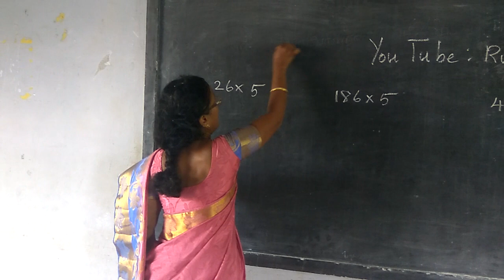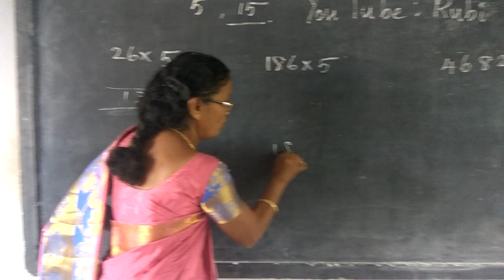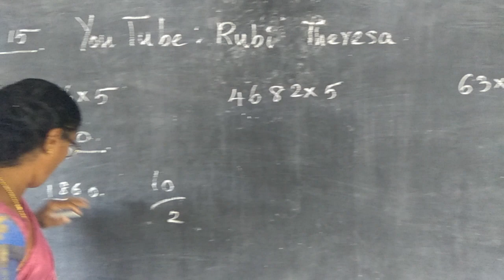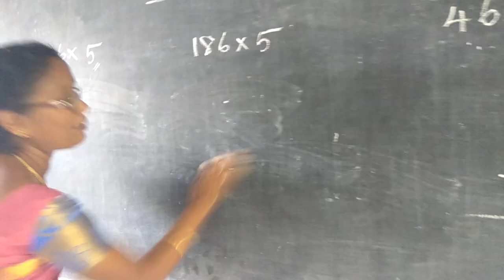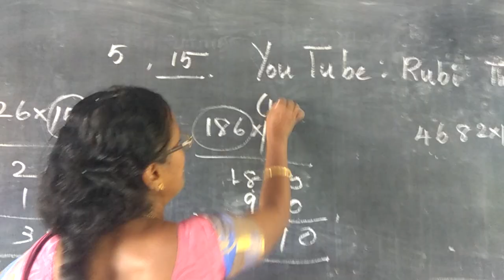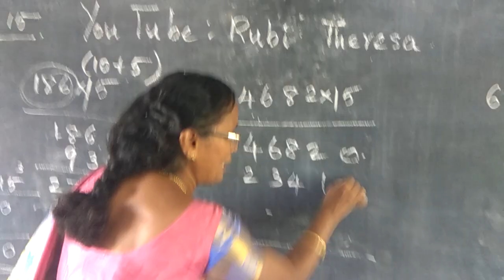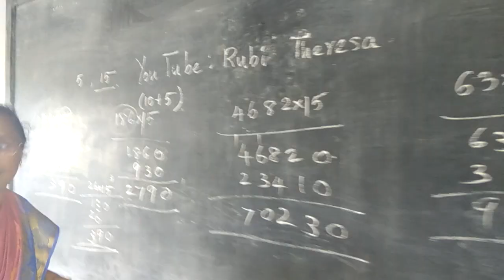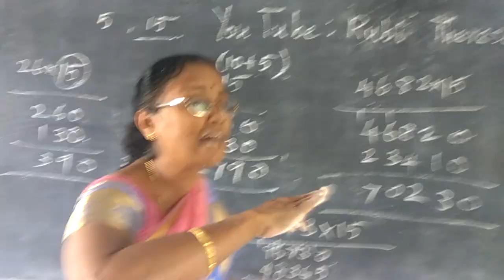Easy way Multiply by 5 and 15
=  75310
  +37655
=112965